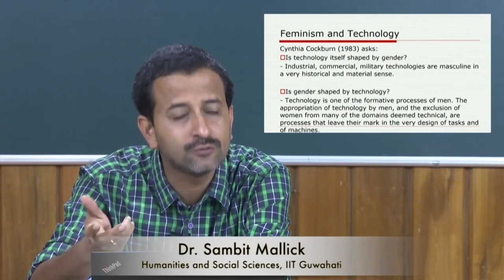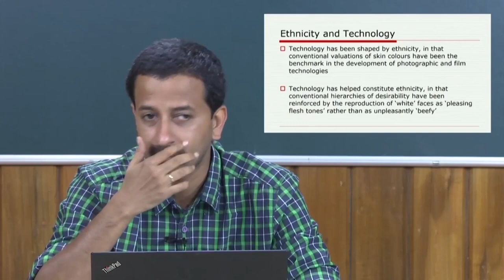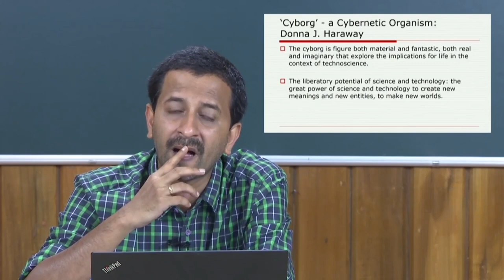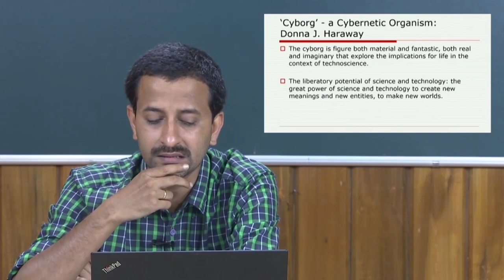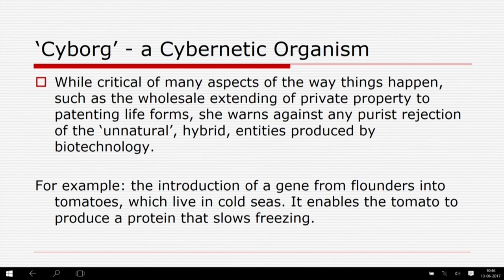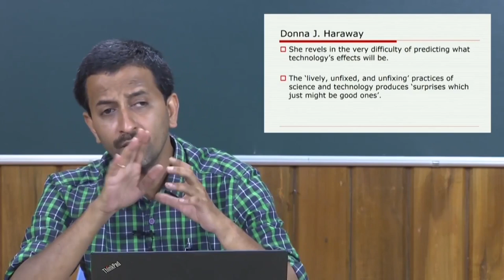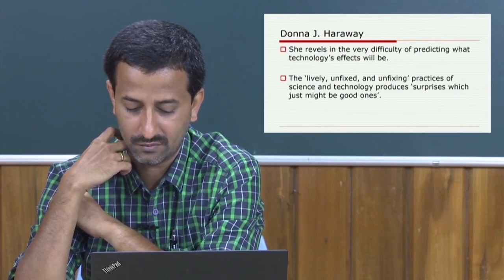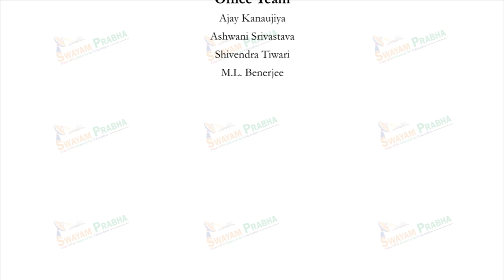Capitalism, class, gender, city, machine, workplace I